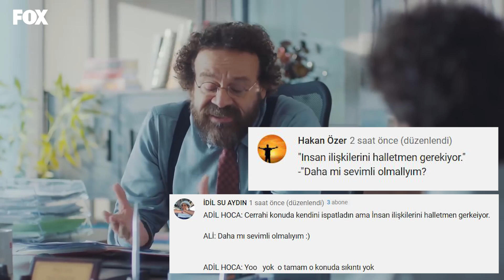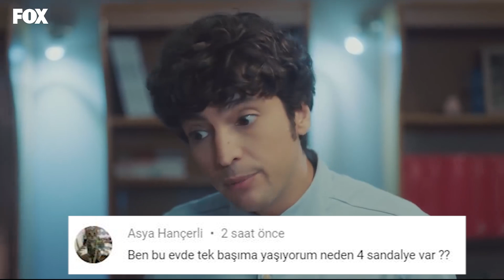Mucize Doktor - Once Said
2 Milyon aboneye özel ''Once Said'' sizlerle Mucize Doktor ailesi...😍

Oyuncular:
Taner Ölmez
Onur Tuna
Sinem Ünsal
Zerrin Tekindor
Hazal Türesan
Murat Aygen
Fırat Altunmeşe
Hakan Kurtaş
Hayal Köseoğlu
Bihter Dinçel
Ezgi Asaroğlu
       Ve
Reha Özcan